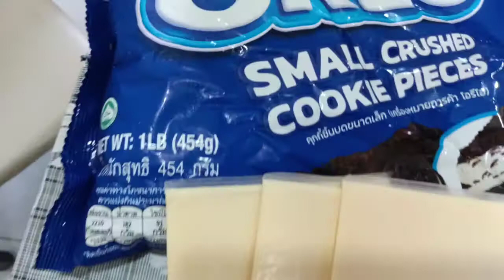My Oreo Banana Rolls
Hello guys another best snacks during rainy season or even Summer , Oreo lovers here's another quick snacks . Hope you loved this Oreo banana rolls .

Ingredients

Crushed oreo
Sliced cheese
Banana
Spring roll pastry
water
cooking oil

Cooking Mama